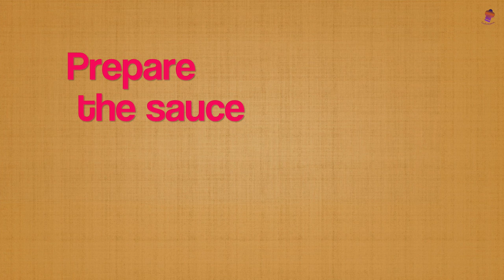Fish with Lemon Butter Garlic Sauce | Quick Easy Recipe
fish in lemon butter garlic sauce
garlic sauce
lemon sauce